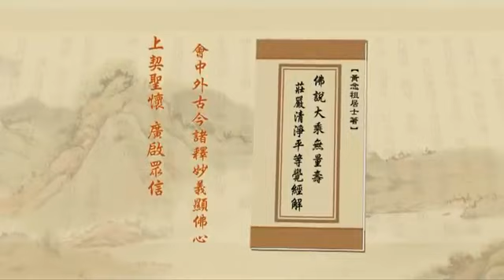淨空老法師:淨土大經解演義（第三五九集） {根本煩惱*鏈接文稿覩版}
~檔名：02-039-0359，容量：209MB-全600集*(二零一一年四月份)
~日期：2011/4/4，（共六００集）地點講於:澳洲淨宗學院,台灣華藏淨宗弘化網製作

"淨土大經解演義（第三五九集）"
{以下*有文字稿~細讀先覩版鏈接網}：~